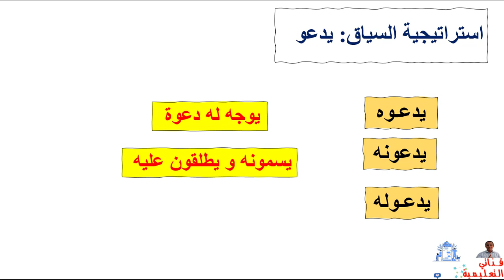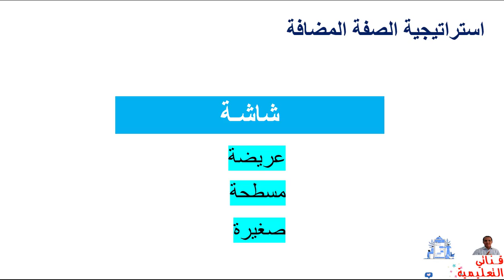استراتيجيات القراءة خريطة الكلمة و عائلة الكلمة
استراتيجيات  القراءة
مشروع الوحدة 01 :
مشروع الوحدة 02 :
مشروع الوحدة 04 المستوى السادس الصفحة 160 إنجاز ملصق عن أهمية الطاقة الشمسية